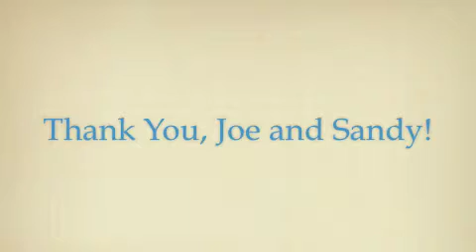The Baughns talk about Meredith Nicholson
Joe and Sandy Baughn share their knowledge of Indiana author Meredith Nicholson. The Meredith Nicholson House has been home to Indiana Humanities since 1986.